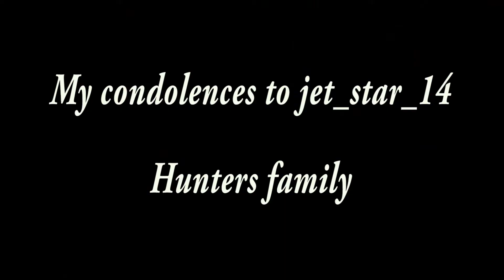Destiny RIP Bladedancer #2